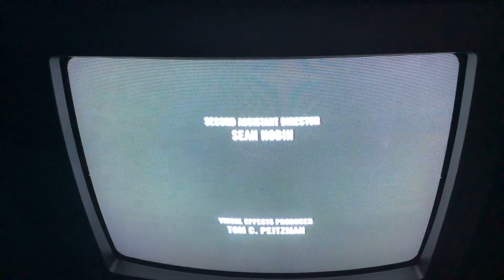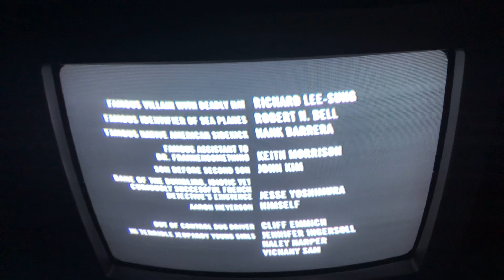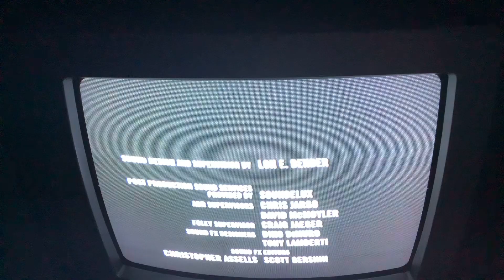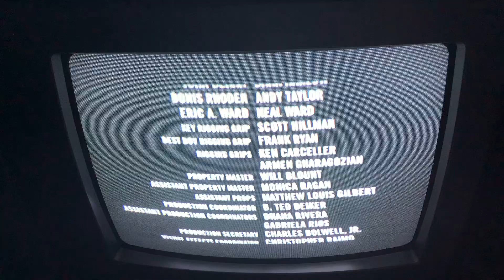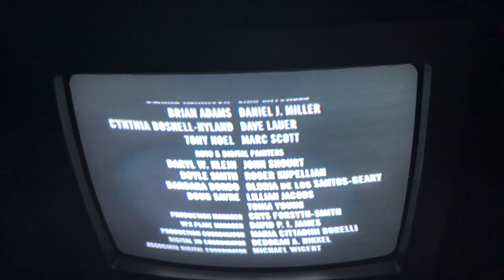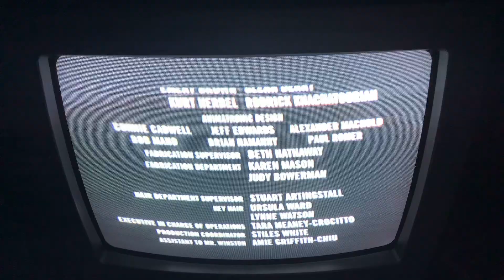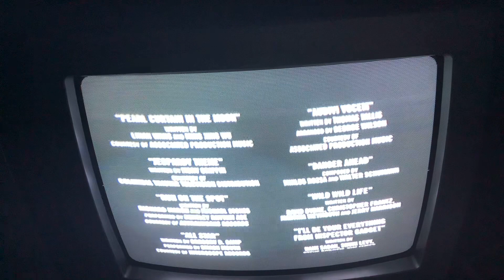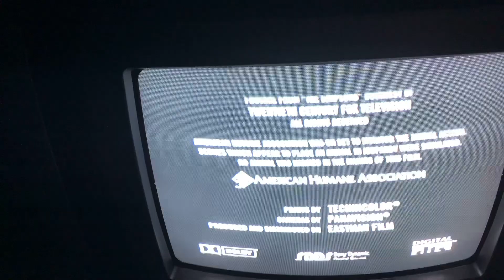Disney’s inspector gadget end credits